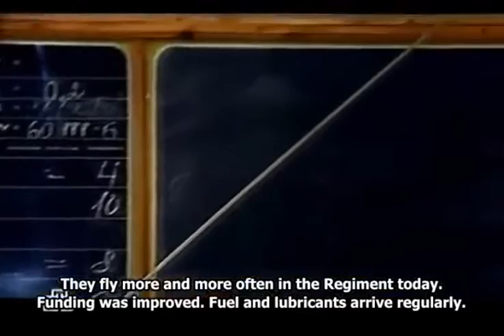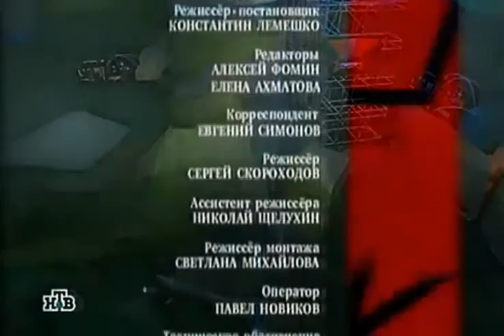Moscow Air Defense Documentary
All about the Moscow Air Defense Systems.